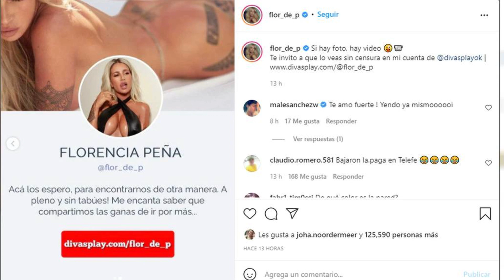🛑 ALERTA❗️Por el ESCÁNDALO del momento, TELEFE habría tomado una DRÁSTICA decisión con FLOR PEÑA